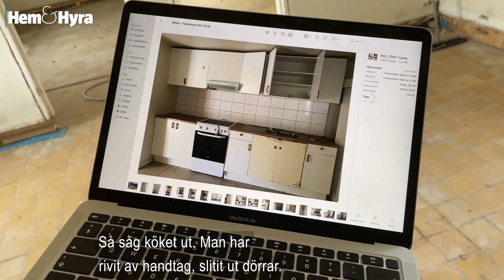Bjarke hyrde ut till Migrationsverket – fick huset förstört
När Migrationsverket hyrde huset i Bjuv utanför Helsingborg var det helt nyrenoverat. Fem år senare var huset i så uselt skick att det måste renoveras från grunden. Två av lägenheterna har dessutom totalförstörts till följd av en brand. "Huset gick från nyskick till ruin på fem år", berättar fastighetsägaren Bjarke Laustsen.